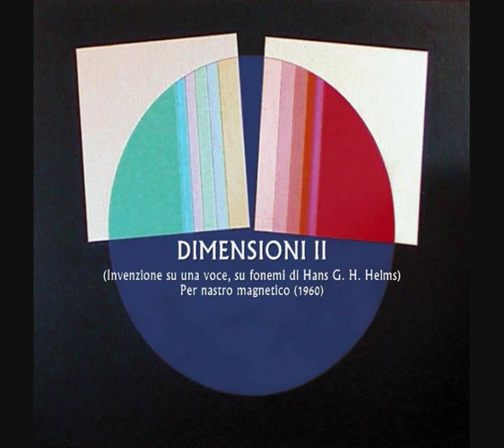Bruno Maderna: Dimensioni II (1960)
Bruno Maderna (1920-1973): Dimensioni II (Invenzione su una voce, su fonemi di Hans G. H. Helms) per nastro magnetico (1960).

Cathy Berberian, voce.

Cover image: painting by Eugenio Carmi.